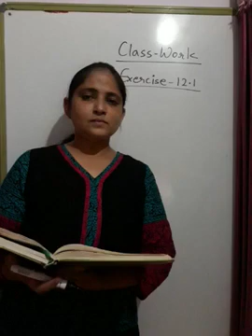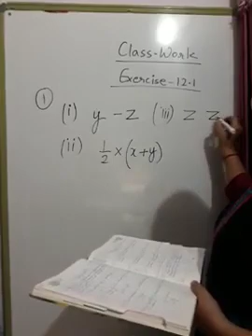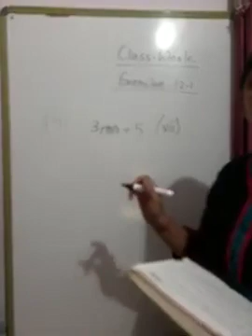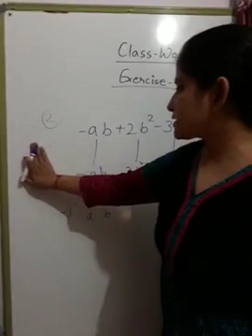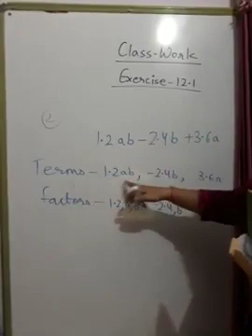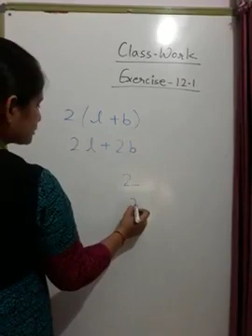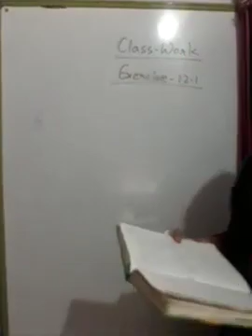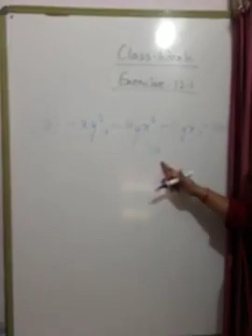II Mathematics PDF of Solution of Exercise 12 1 of Chapter 12 Algebraic Expression by SHIWANI K